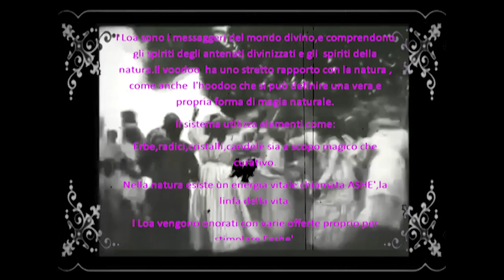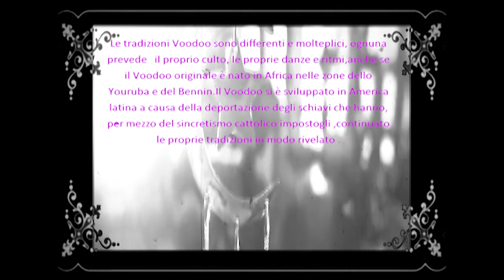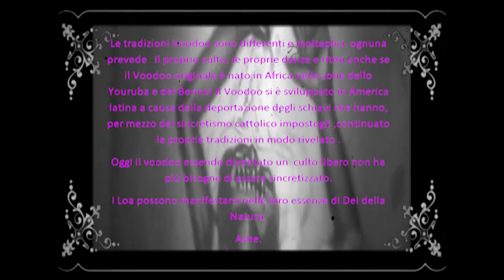Old school conjure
Breve video realizzato per illustrare la pratica del hoodoo e del voodoo,le sue radici e contaminazioni.Buona visione.